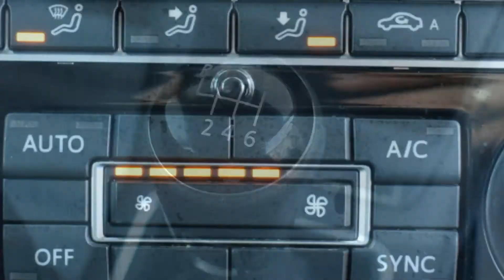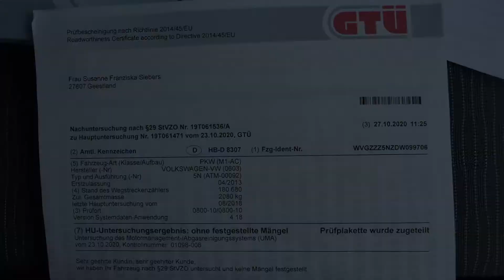VW Tiguan 2.0 TDI 2013 rok